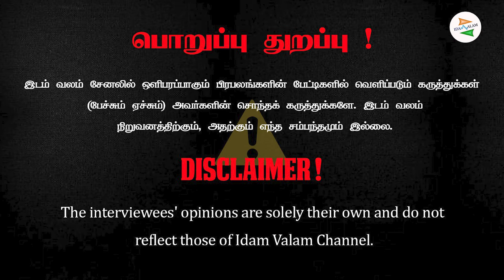எங்கும் பரவிக்கிடக்கும் லஞ்ச லாவண்யத்தால் மொத்தமாக சீர்கெட்டு கிடக்கிறது காவல்துறை.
எங்கும் பரவிக்கிடக்கும் லஞ்ச லாவண்யத்தால் மொத்தமாக சீர்கெட்டு கிடக்கிறது காவல்துறை; 50 வருடங்களாக தமிழகத்தை கழகங்கள் குட்டிச்சுவராக்கி வைத்துள்ளதாக குற்றம்சாட்டும் நாராயணன் திருப்பதி